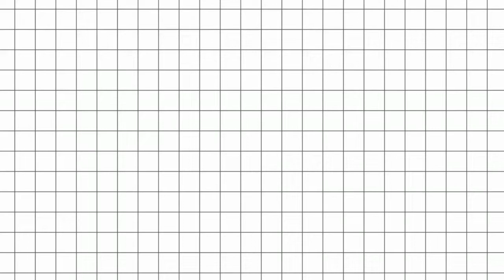UROKUSOK VLOG ⛰️ || LATE UPLOAD || MAXINE B